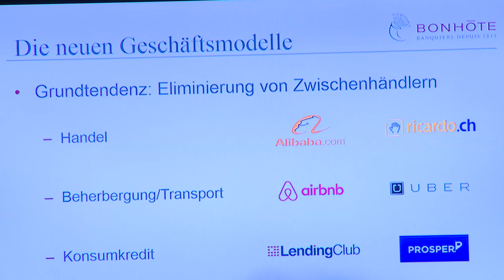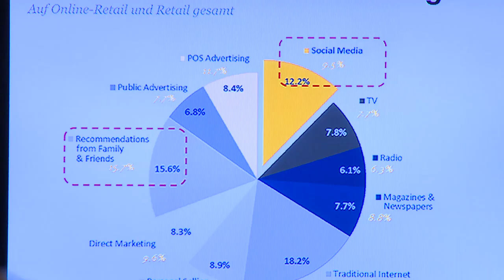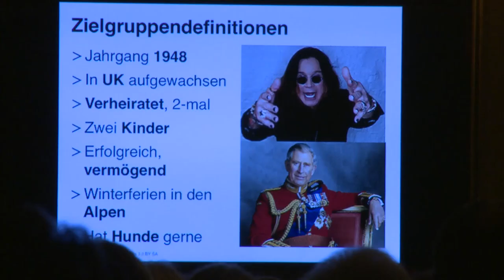Forum Bonhôte Bern 2014